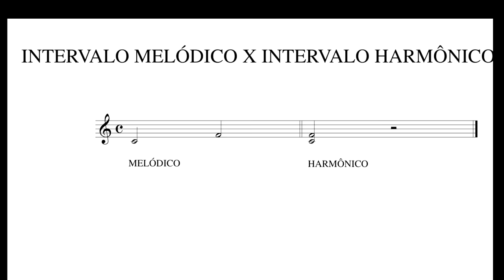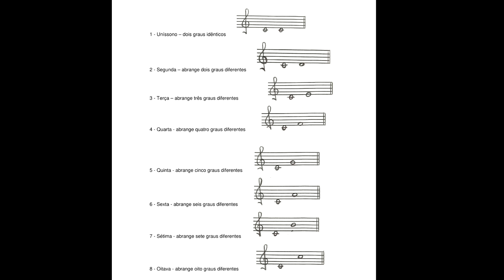🎼 INTERVALOS #1 | Harmonia e Improvisação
Aula falando da classificação quantitativa dos intervalos, assunto importante para o entendimento posterior de Harmonia, Arranjo, Composição e Improvisação. Acompanha exemplos e exercício de apoio que você pode baixar no meu
Deixe seu comentário abaixo. Curta e compartilhe com um amigo especial ou com um conhecido que você ache que pode interessar. Sugira temas para próximos vídeos.